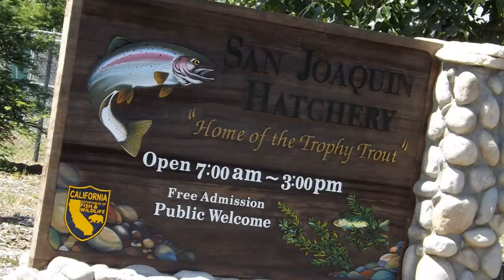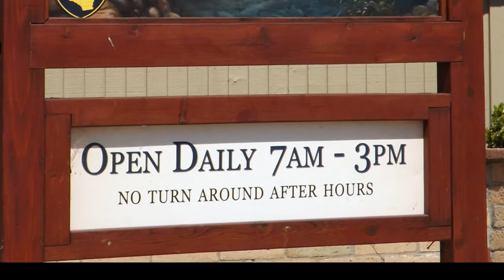San Joaquin Fish Hatchery